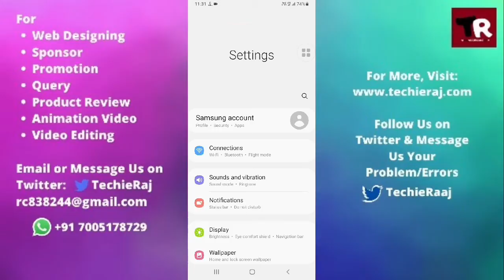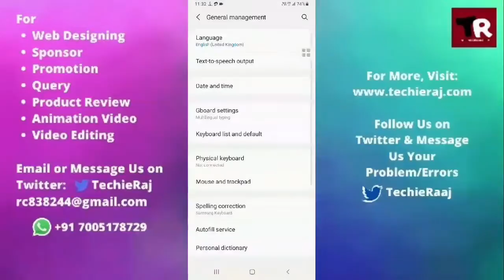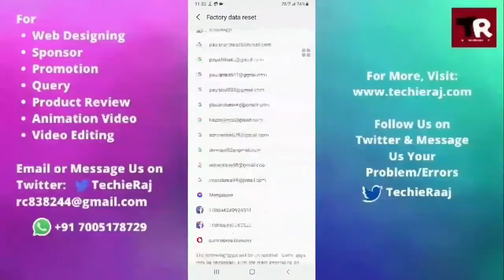Samsung Core 4 Screen Hang Problem Solved